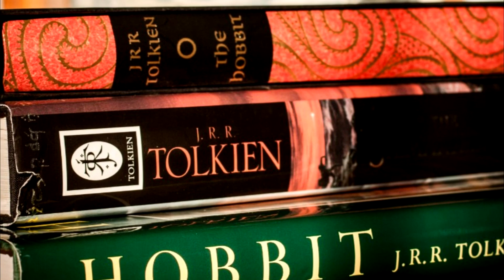Что такое Средиземье (Middle-earth)? Коротко, тезисно - о мире Средиземья. Вводный выпуск.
Т.к. это очень помогает развитию и улучшению нашего канала! Спасибище БРО!

Будем рады любой финансовой помощи для развития канала.
Если есть лишняя копейка то уж нам она поможет!
вот  лучший способ:
Дополнительный вариант:
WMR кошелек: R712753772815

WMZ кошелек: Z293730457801